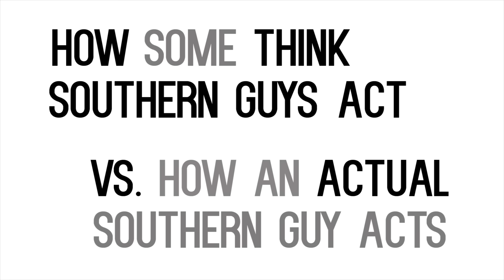How Some People Think Southern Guys Act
Spoiler: They don't all like Skynyrd and huntin'.